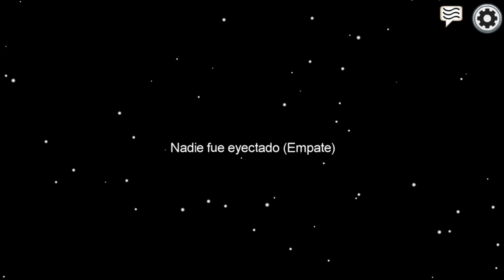🔥El MEJOR DUO AMONG US😱Gameplay Una Idea Marcos Video Studios🔪(Destruyen los Diyvengers....Parte 2)👌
En este video Jugare con 3 amigos DIYVENGERS 2019, Quien sera el 🔫IMPOSTOR??? jaja a JUGAR